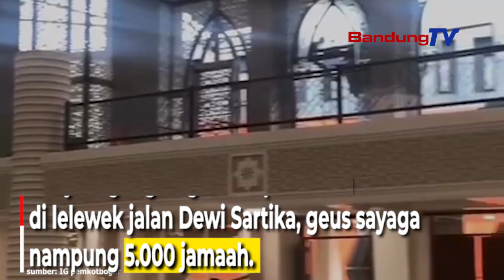Masjid Agung Bogor Geus Sayaga Dipaké dina Tungtung Taun Ieu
Sakeudeung deui warga Kota Bogor bisa aribadah di Masjid Agung Bogor dina tungtung taun kiwari.